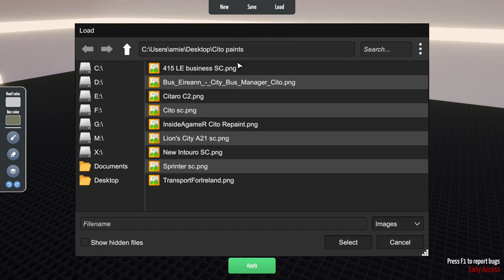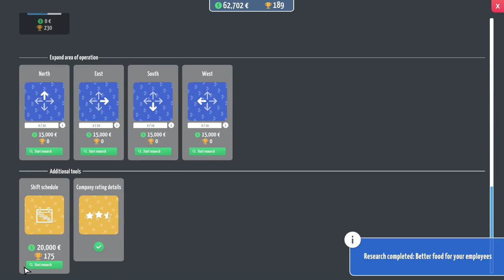City Bus Manager - New Route - Expert Mode - New Bus Management Game #5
Build your own bus depot from scratch and create your personal bus routes in City Bus Manager. Play your own hometown or any famous city in the world with real map data. Buy buses, maintain them, take care of your staff and lead your bus company to become the #1 in town!

Storage --
2TB Main SSD
540 GB M2.e ssd
2TB Game Install Drive